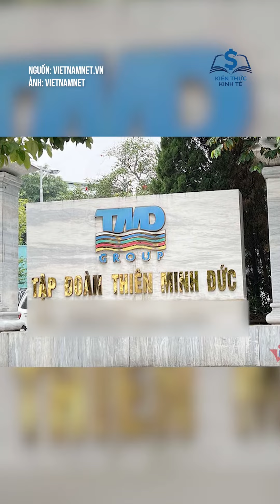THỜI THẾ THAY ĐỔI, TỪNG NỘP THUẾ NGÂN SÁCH NHIỀU NHẤT VẬY MÀ BÂY GIỜ NỢ HÀNG NGHÌN TỈ